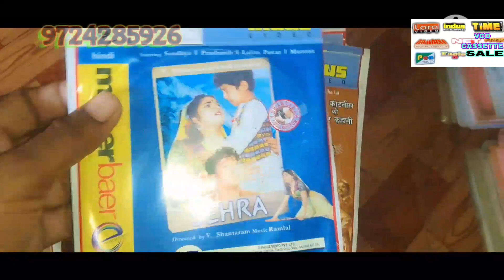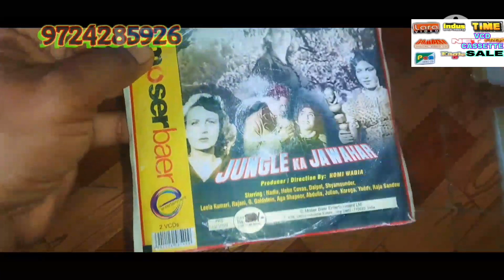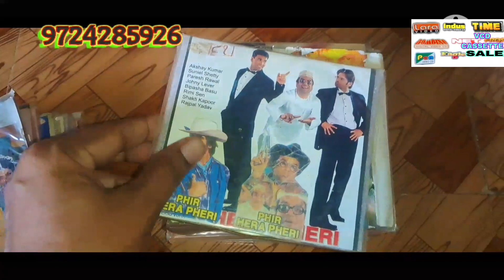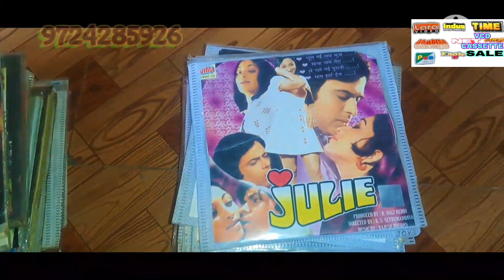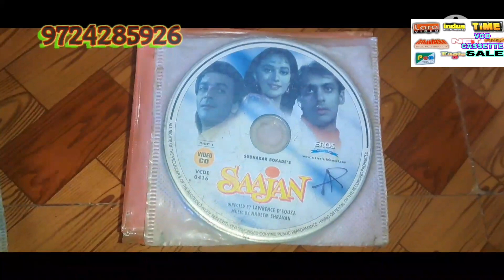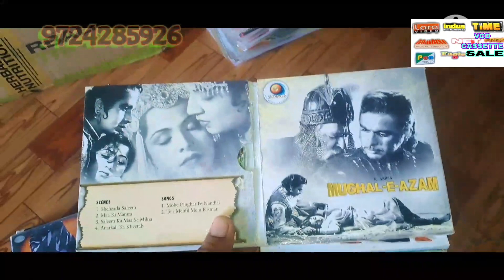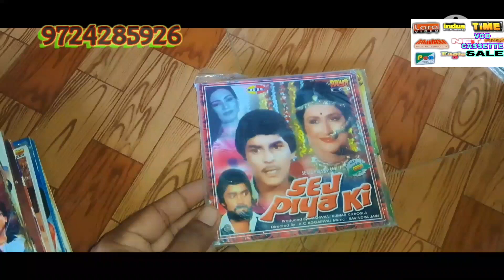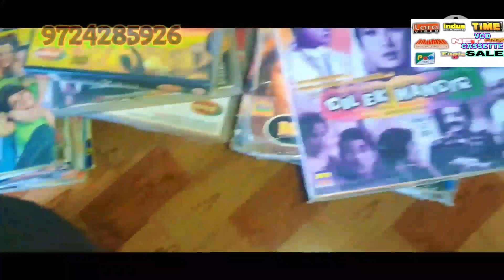VCD CASSETTE SALE PART 7